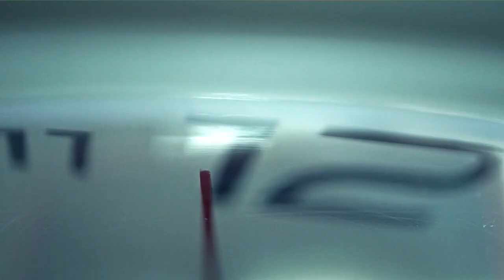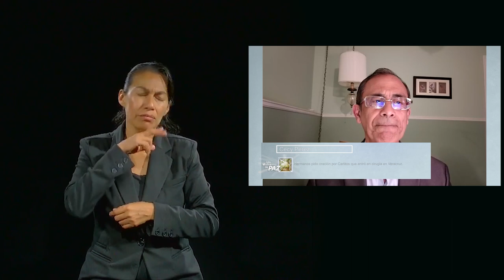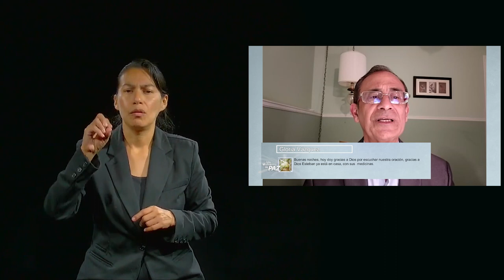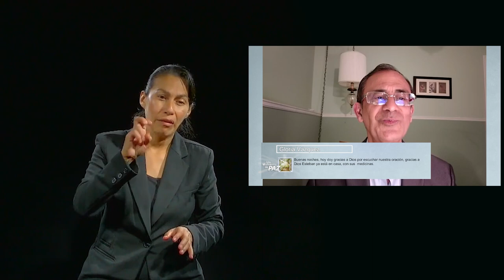LSM Un Momento de PAZ 17 Mayo 2023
Hoy tenemos a Larissa Marroquín, médico, recién egresada de la carrera, ella nos habla de cómo la oración está siendo parte fundamental en su vida, ayudándola a salir del COVID, ella vió la mano de Dios que la sacó de esta enfermedad a punto de ser entubada.